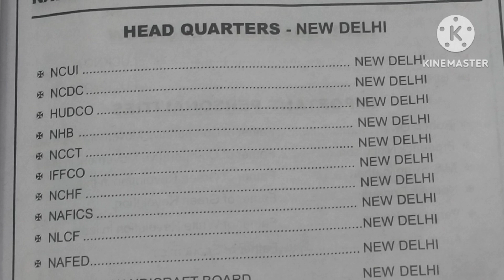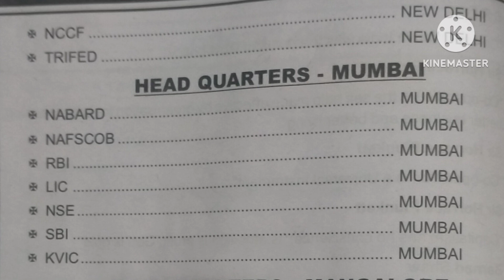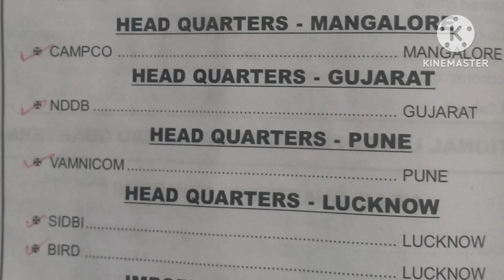National Federations Headquarters/Co-operative bank exam preparation/Junior Clerk Important topic